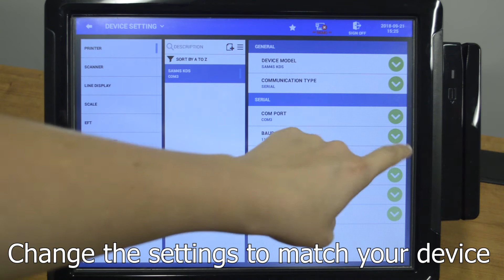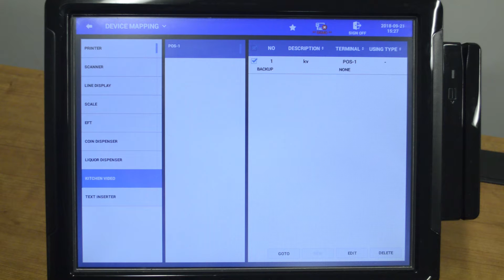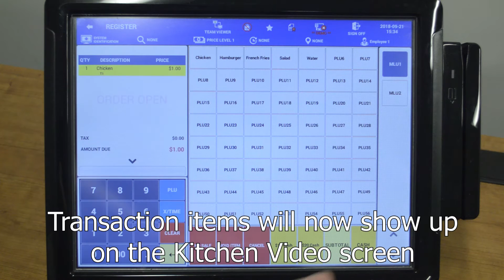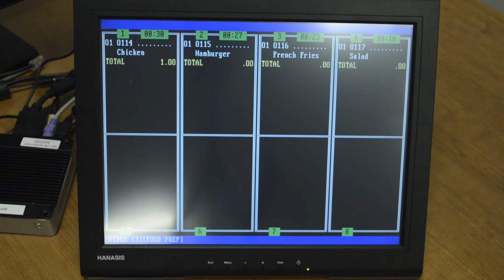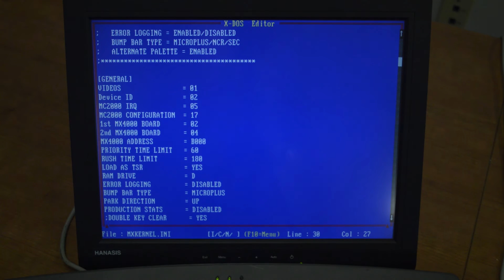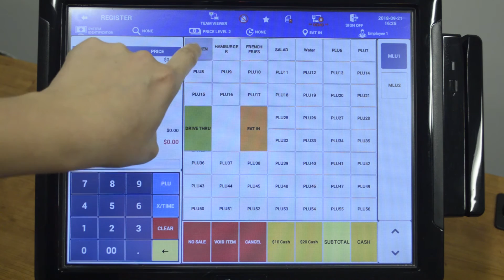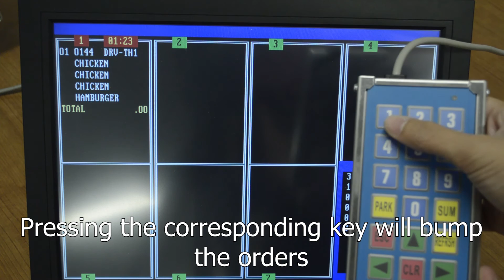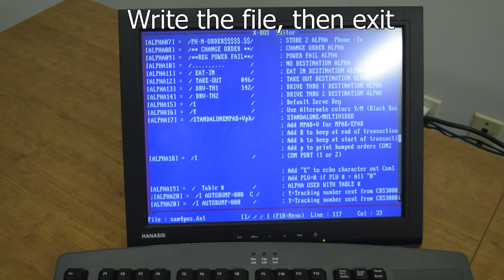SAM4POS - Utilizing Kitchen Video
0:00:05 Taking it out of the box and setup
0:01:27 Setup in Sam4POS
0:04:05 Editing Kitchen Video Files (MXKERNEL.INI)
0:07:30 Editing Kitchen Video Files (sam4pos.dat)